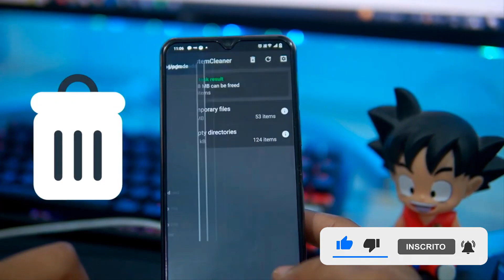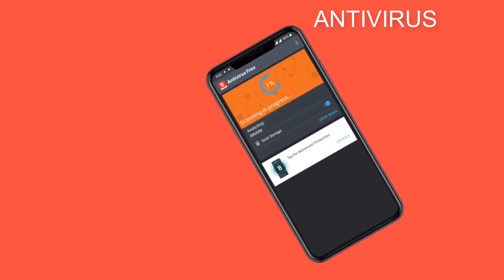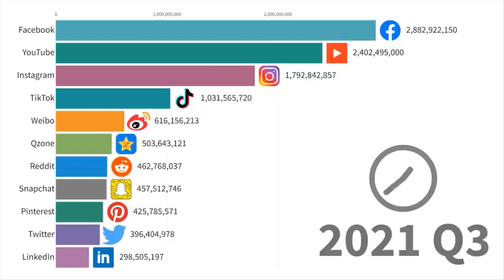Aplicativos que você usa, mas deve REMOVER do seu celular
Muitas vezes, instalamos aplicativos sem pensar muito sobre sua utilidade e acabamos ocupando espaço valioso em nossos dispositivos. Outras vezes, instalamos achando que os apps são úteis quando na verdade não. Então confira a lista no vídeo.

00:00 - Começo
00:21 - 1. Aplicativos de limpeza
00:38 - 2. Jogos pouco usados
00:52 - 3. Aplicativos de previsao do tempo
01:10 - 4. Aplicativos de Antivirus
01:25 - 5. Aplicativos de redes sociais
02:00 - Inscreva-se no canal.